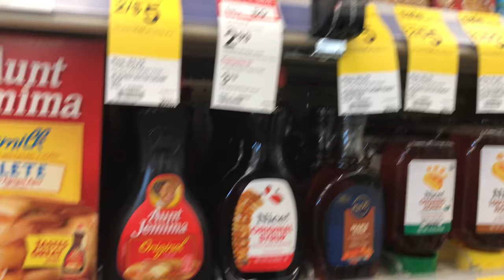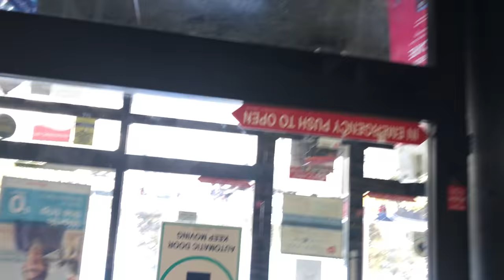Snow walk to Walgreens in Big Bear, CA. 2/23/2018 about 12:30 p.m. and 26°.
I thought I would take you guys with me to go shopping at Walgreens. Hope it's not too annoying take care. It's February 23, 2018 In big bear lake California.